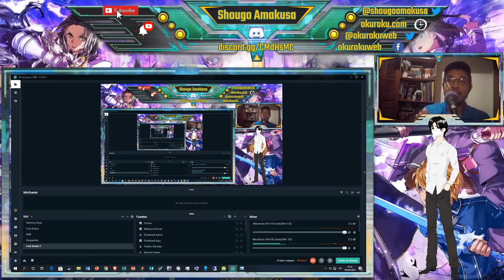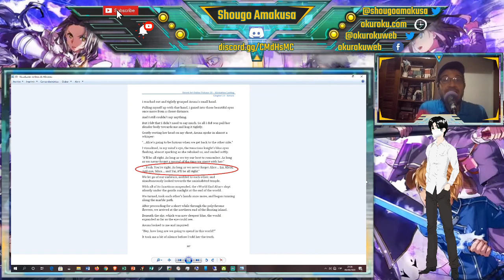SAO Alicization War of Underworld Episode 21 Review – Y decían que el Ocean Turtle era aburrido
Ya con el jefe final derrotado, mucha gente se preguntaba qué iba a pasar en los tres episodios restantes de la temporada; y cuando se supo que el siguiente estaría centrado en el Ocean Turtle muchos se decepcionaron porque en general esos segmentos eran considerados aburridos.

Sin embargo, el episodio 21 de SAO Alicization War of Underworld demostró que los prejuicios nunca son buenos. ¿Cómo? Ofreciendo casi media hora de acción, suspenso, terror y drama casi a partes iguales. Desde una escena espeluznante mostrando la muerte de Gabriel, hasta la secuencia clásica de acción donde todo se resuelve con las balas, pasando por un momento dramático al ver a Rinko pidiendo un milagro, esta entrega no tuvo desperdicio.

Y la guinda del pastel vino con la aparición o, mejor dicho, el regreso de Akihiko Kayaba, el eterno rival de la serie; sólo que en esta ocasión se vistió de héroe para salvar el día cuando todo parecía estar perdido. Definitivamente, el episodio 21 de SAO Alicization War of Underworld fue brutal, pero no cae en ese Olimpo de la perfección porque cortaron demasiada información de Kayaba y porque de nuevo A-1 Pictures no se atrevió a mostrar un beso entre Kirito y Asuna.

🔑 Si quieren ver algunos de mis videos relacionados con el tema, aquí se los dejo: 🔑

⏭ SAO Alicization War of Underworld Episode 20 Review – ¿Todavía se quejan de que Kirito está muy OP?
⏭ Peter Grill to Kenja no Jikan Episode 9 Reaction / Reacción. Peter no lo Soporta más y se Rebela
⏭ Novelas Chinas de Cultivo: El Lado de la Luz. ¿Por qué merecen tu atención y una oportunidad?

🔔 El avatar que vieron a lo largo del video es Connor Blackwood, quien es el personaje protagónico del libro que estoy escribiendo. Desde acá le doy las gracias a Daniela Muñoz (Instagram: @isabelm94) por hacer la nueva ilustración. 🔔